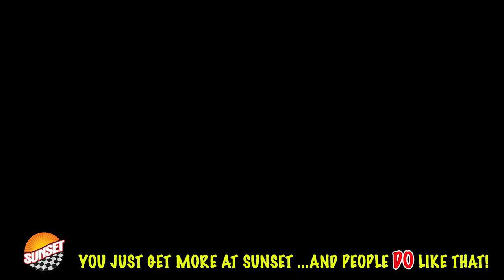2016 BMW M3 Base Sedan WBS8M9C58G5E68084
"New Arrival! 2016 BMW M3 w/ only 30k miles and many extra's including 19"" M Wheel & Executive Pkg!

 Executive Package

 - Retractable Headlight Washers
 - Park Distance Control
 - Head-Up Display

 Lighting Package

 - Adaptive Full LED Lights
 - Automatic High Beams

 Option Highlights

 - 19"" Alloy Wheels
 - M Double-Clutch Transmission
 - Heated Front & Rear Seats
 - Navigation
 - Harmon Kardon Surround Sound